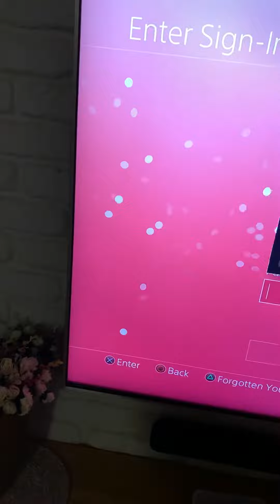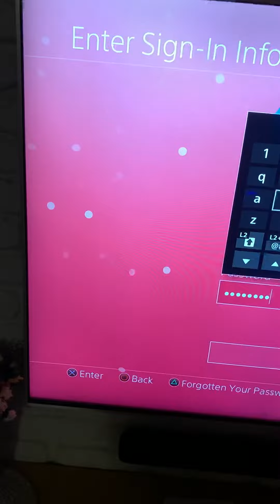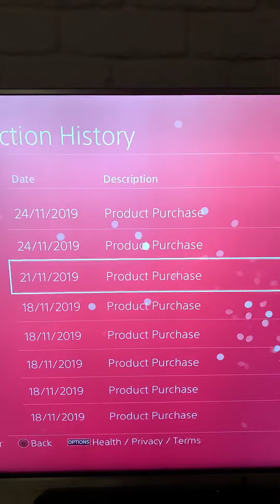26 November 2019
Fixed proof